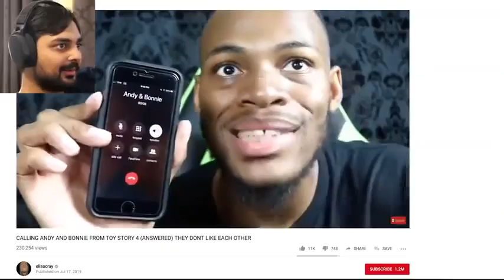MFMUTA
Rest in piece Daniel Dumile